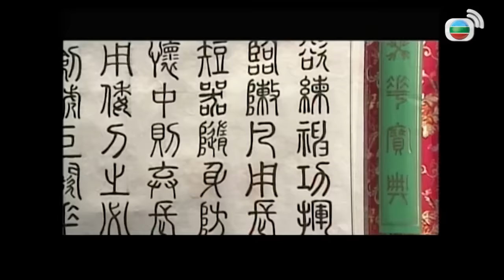Phim TVB | Tiếu Ngạo Giang Hồ 1996 tập 34/40 | tiếng Việt | Lữ Tụng Hiền, Lương Bội Linh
Phim TVB Tiếu Ngạo Giang Hồ 1996 (State of Divinity)
Diễn viên: Lữ Tụng Hiền | Lương Bội Linh | Hà Bảo Sinh | Trần Thiếu Hà | Hà Mĩ Điền | Vương Vỹ | Kênh TVB tiếng Việt

✨Nội dung phim: Đại đệ tử phái Hoa Sơn Lệnh Hồ Xung tính tình cởi mở phóng khoáng. Trong 1 lần tình cờ, anh có cơ duyên cho Lệnh Hồ Xung gặp được thái sư thúc tổ của mình là Phong Thanh Dương, và được ông truyền cho bí kíp kiếm thuật thượng thừa là Độc cô cửu kiếm, lại vô tình biết được tất cả tinh túy của Ngũ Nhạc kiếm pháp, khiến cho sư phụ Nhạc Bất Quần nghi ngờ, kiếm cớ trục xuất anh khỏi sư môn. Nhạc Bất Quần là người nham hiểm ác độc, vì để có được Quỳ Hoa Bảo Điển, ông đã bày mưu khiến võ lâm các phái tự tàn sát lãn nhau, cuối cùng để luyện thành công, ông đã dẫn đao tự cung. Lệnh Hồ Xung sau đó đã luyện thành công "Hấp tinh đại pháp", trở thành trưởng môn phái Hằng Sơn. Lệnh Hồ Xung và con gái Nhạc Linh San của Nhạc Bất Quần là thanh mai trúc mã, nhưng Linh San lại có tình ý với Lâm Bình Chi. Ngày sau, Lệnh Hồ Xung có duyên gặp được giáo chủ Nhật Nguyệt Thần Giáo - Nhậm Doanh doanh, biết rằng y chưa quên được tình cũ, nên đã đành tạm thời rời đi.